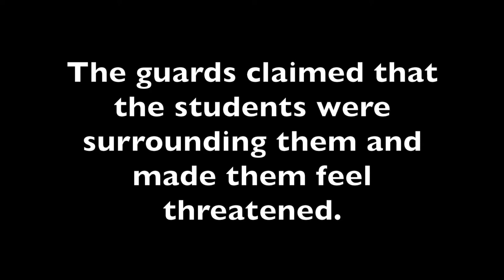Kent State: A Film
Created by Madison Kerr at Emerson College in 2018 as part of Campus MovieFest, the world’s largest student film festival.

Cast & Crew:
Julia Stanton – Camera Operator
Alexa Bodner – Production Assistant
Madison Kerr – Captain